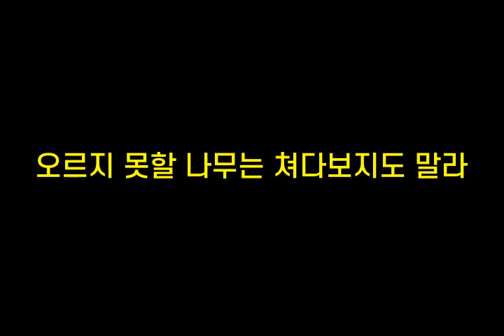기억력향상, 치매예방 초성퀴즈, 속담퀴즈 #365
1. ㄱ수ㄹㅌㅅㅇㄷ
 2. ㄴㅇㄴㄴ으ㄹㅇㅇㄴㅇ
 3. ㅇㄹㅈㅁㅎ나ㅁㄴㅊㄷㅂㅈㄷㅁㄹ
 4. ㄴ워ㅅㅊㅂㄱ
 5. ㅇㄴㅈㄷㅇㅊ을ㅊㄹ